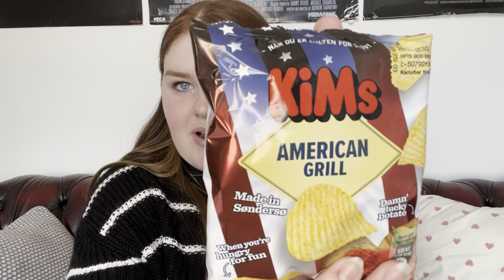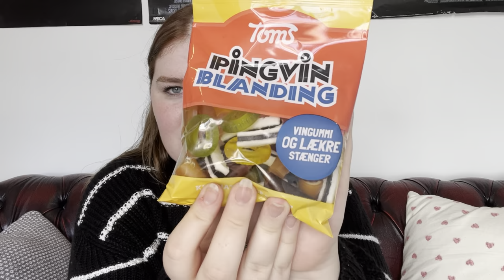Trying Danish Snacks!! | Snack Surprise Unboxing & First Impressions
Hey everyone! I hope you enjoyed watching me try Danish snacks! I was honestly so impressed with the box and I am so thankful to Snack Surprise for sponsoring this video!

Lots of love, pops x

Trying Danish Snacks!! | Snack Surprise Unboxing & First Impressions,Trying danish snacks,english girl tries danish snacks,snack subscription unboxing,snack surprise,plus size,plus size shein haul,plus size try on shein haul,thrift flip: y2k denim skirt,snack surprise taste test and review,snack surprise unboxing and first impressions,honest snack surprise review,unboxing,subscription box unboxing,monthly snack surprise,Trying danish food